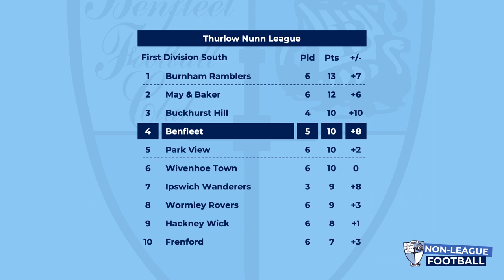SUDBURY v BENFLEET | WAS THAT GAZZA?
Match highlights with commentary | Sudbury v Benfleet | Saturday 21st August 2021 | Thurlow Nunn League

Also featuring highlights of Benfleet v Coggeshall United from Wednesday 18th August

Welcome to Benfleet FC's non-league football channel. As we target the play-off places in our 100th season of football and only our second ever year in the non-league pyramid, Nick is joined again by former Benfleet forward Jamie Williams for a double-bill of games from last week!